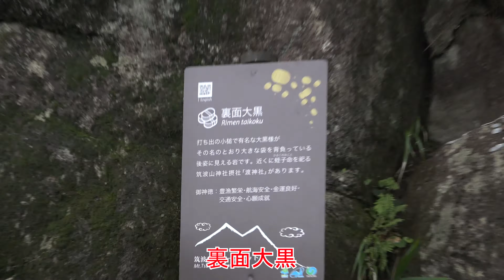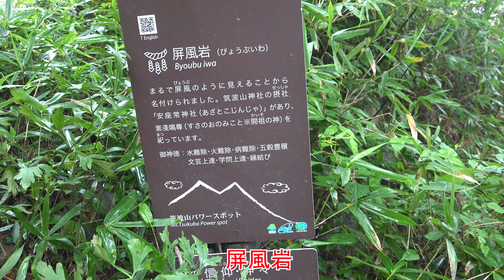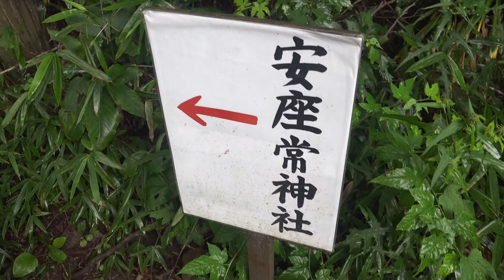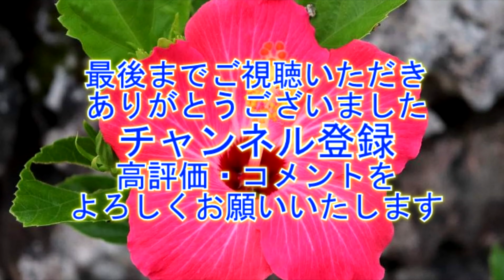夏の筑波山登山19-3 "裏面大黒～大仏岩"【4K】